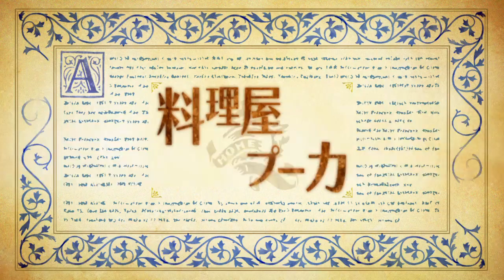オーディンスフィア レイヴスラシル 052